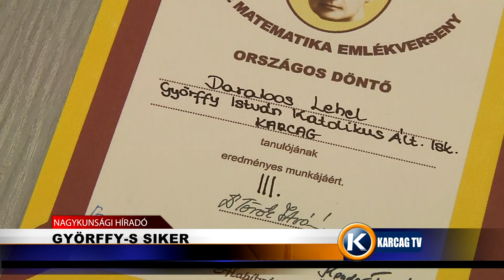GYÖRFFY S SIKER